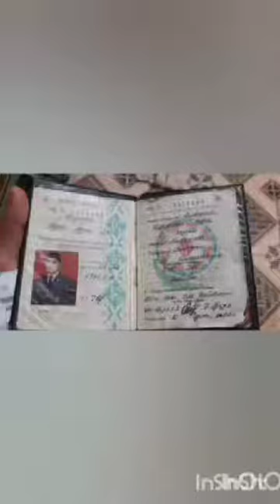Şəhid İlqar Zeynallı